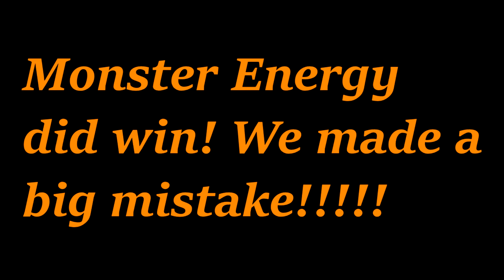ROR-MJ: Baltimore FS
Hope you all enjoyed... Sorry for the late upload some issues arose and needed to be fixed...;)